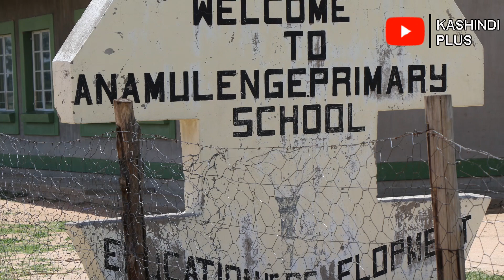Rainwater in & around Outapi - 28 January 2023_HD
Annual rainwater video for yearly comparison, recorded in and around Outapi, Omusati Region, 28 January 2023 by Kashindi Ausiku, Namibia